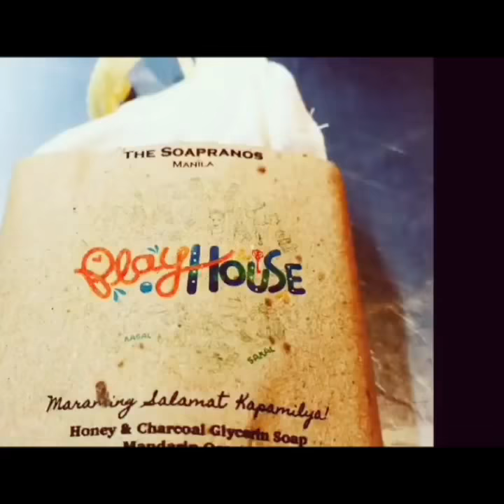Super moments compilation Donkiss Kiervi unreleased Rico J Puno interview